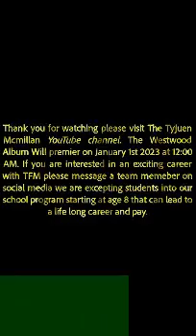A beautiful video 7 by Raju Raj